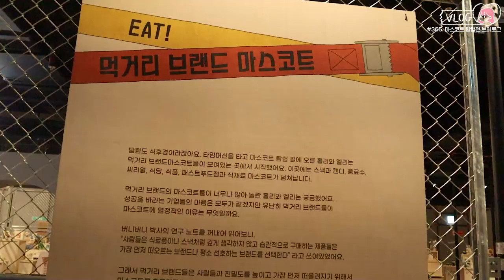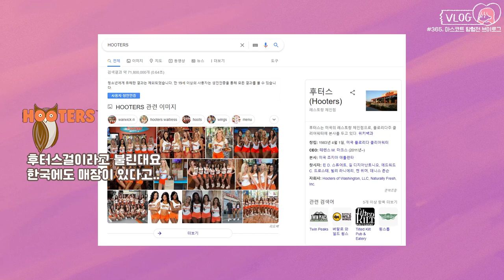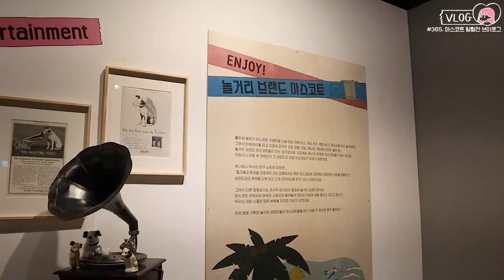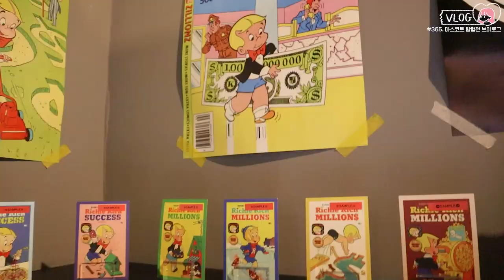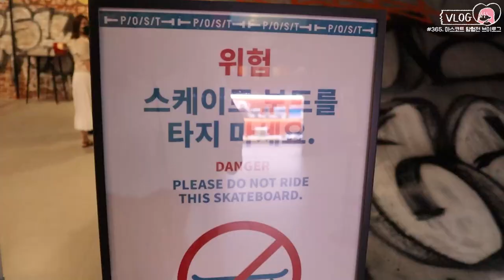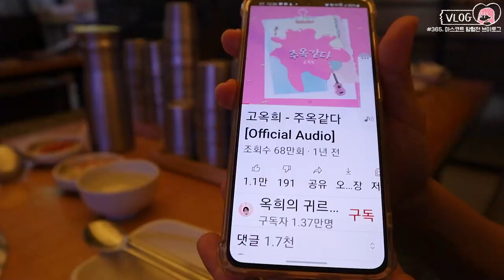[전시회 브이로그] 이런 캐릭터가 있었어? 홀리와 엘리의 마스코트 탐험전✨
오늘은 정말 오랜만에 전시회를 다녀왔어요
저희는 평일 오픈 시간에 방문해서 여유 있게 관람했어요
브랜드 마스코트부터 올림픽 마스코트까지!
다양한 마스코트들을 만나볼 수 있어요
영상 전시가 아직이라 아쉬웠어요!

[홀리와 엘리의 마스코트 탐험전]
전시기간 : 2021년 8월 5일 - 10월 17일
위치 : 잠실 롯데월드몰 지하 1층 P/O/S/T
운영시간 : 오전 10시반 - 오후10시
전시 주의사항 : 라인안쪽으로 들어가시거나 전시품을 만지면 퇴장 조치라고 합니다. 어린이 관람객은 라인 안쪽으로 들어가서 만지려고 할 수 있으니 조심하시는 게 좋을 것 같아요
플래시나 삼각대 사용 금지, 상업적 촬영 금지

카메라 : EOS M50 Mark2
편집 프로그램 : Adobe Premiere Pro
기획&촬영&편집 : 키덜트빈